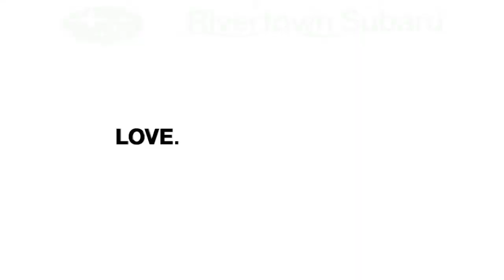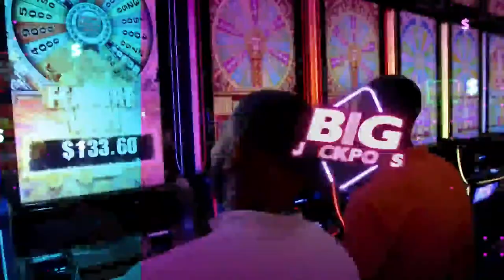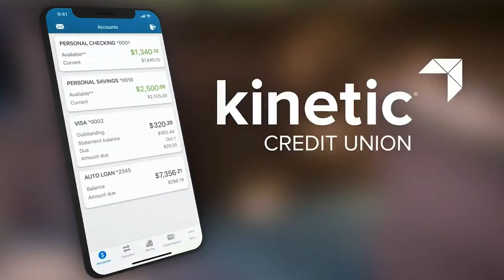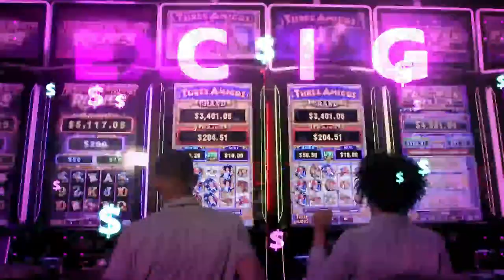Motor City Rockers @ Columbus River Dragons